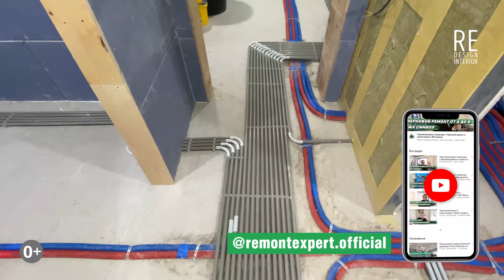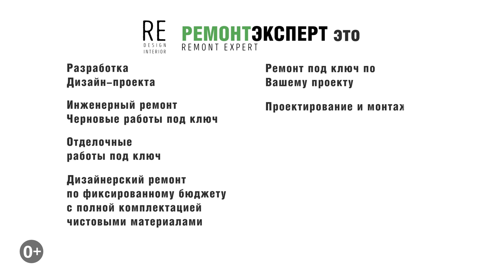Инженерный ремонт. Сложный и интересный Инженерный проект | ЖК Академика Павлова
Инженерный ремонт. Сложный и интересный Инженерный проект | ЖК Академика Павлова. Всем привет, сегодня мы в жилом комплексе Академика Павлова, двухкомнатная квартира, получился очень интересный инженерный проект и в этом видео мы Вам покажем, что мы сделали. Всем приятного и полезного просмотра.

Ссылка на плейлист (Инженерный ремонт).

Ссылка на это видео (Инженерный ремонт. Сложный и интересный Инженерный проект | ЖК Академика Павлова).